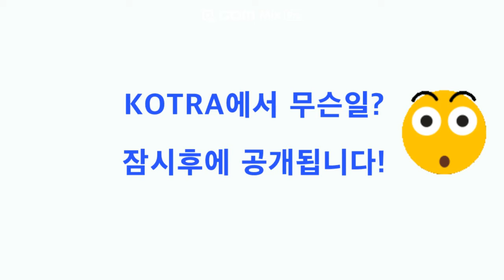2019 대양주 취업박람회 응원메시지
[2019 대양주취업박람회]

ㅇ일시: 2019년 8월 9일
ㅇ장소: 시드니 Hilton Hotel

호주 구인처 30여개사에서 한국 청년들을 채용하기 위한 취업박람회를 개최합니다!

사전 등록 필수입니다! 그냥 막 오시면 면접 못보실 수 있어요~!

인기기업은 조기마감될 가능성이 매우 높으니, 지금 바로 등록하시는게 좋을 듯요?!